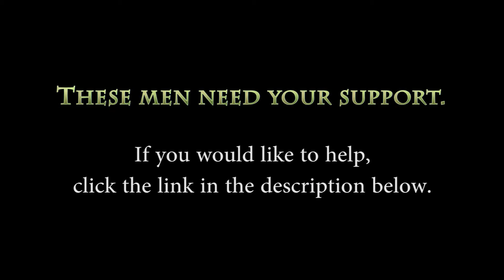Biographies: Episode 37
Biographies of National Preachers Episode 36, with your host Jon Nelms.

If you would like to help support this and other national church planters visit our